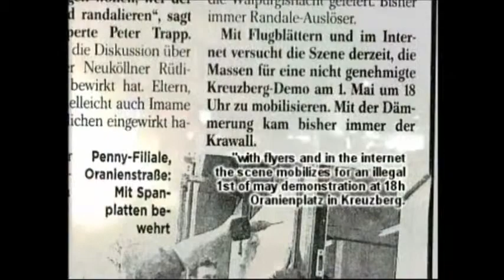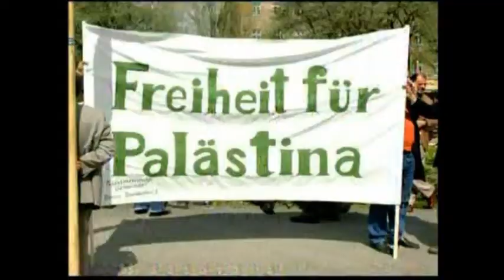Kreuzberg, Berlin: 20 years of May 1st resistance (English version). 10 (of 12)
20 years of May 1 demonstrations, Kreuzberg, Berlin. English language version. Sound quality variable/ sometimes awful but is an important part in socialist history. Kreuzberg in east of West Berlin had been ignored as was right beside wall, and became a populated by immigrants and radical politicised squats. Now as is in centre of reunified Berlin has been pressure to "gentrify" area and squats been largely cleared by police, but not without resistance! ( divx video file ).